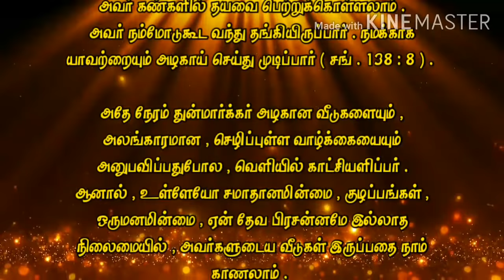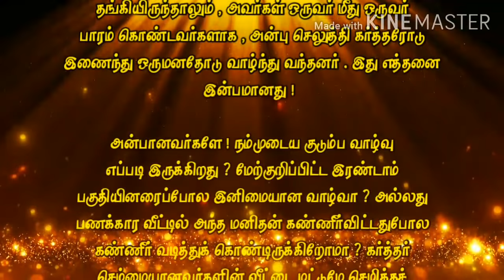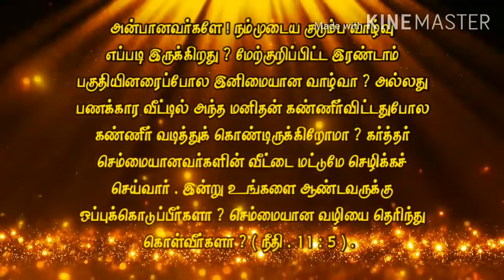Today Bible Verse in Tamil I Today Bible Verse I Today's Bible Verse I Bible Verse Today I 26.9.2020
ENGLISH VERSION: Today's Bible Verse (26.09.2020):

VERSE:
The house of the wicked shall be overthrown: but the tabernacle of the upright shall flourish. (PROVERBS 14:11)

EXPLANATION:
It is only by the Lord that He can make our worldly life prosperous which is like a dry, wilderness.  May we fear the Lord to receive this blessing, and when we walk in His ways without fail, we may receive grace in His eyes.  He will come and stay with us.  He will finish everything for us beautifully (Ps. 138: 8).  At the same time, the wicked will enjoy beautiful houses and luxurious, prosperous life.  But inside, we can see their homes in a state of unrest, chaos, disunity, and the absence of God. What kind of life are you going to know?  Even in a small hut, He will be present when we walk in the purest way, please God, and worship the Lord as a family in prayer and scripture reading.  He will command prosperity.

Once a rich man took a servant of the Lord to his house.  Showed him every room.  “Look at the facilities in this room!  I have spent all my hard-earned money like water to make my children and me happy. "" Okay!  That's good, sir, said the man of God.  The rich man said," Everything looks good outside, but, there is no peace in our family".  My children have gone from us marrying foreigners in the direction of a man, reluctant to show love and care from me or even my wife.  My wife ia bed ridden due to these worries.  Despite all this prosperity, there is no peace, no happiness!  Won't you pray for us?  "Look at how pathetic this is". At the same time even though another family was staying in a small hut, they were burdened with one another, loved and lived together with the Lord in unison.  How delightful it is!

Dear ones!  How is our family life?  Is life as pleasant as the second part mentioned above?  Or are we shedding tears like that man in the rich house?  The Lord will make the house of the upright prosperous.  Will you surrender yourself to the Lord today?  Do you know the right way?  (Prov. 11: 5).

PRAYER:
Love is God!  Knowing the ways that are dear and pure to you, I and my family are blessed to receive and enjoy your prosperity in all things from today.  May you be guided and blessed in the divine way you desire.  In the name of Jesus the Father, amen!